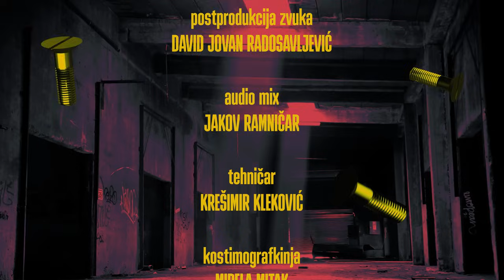Zavidavanje by Lado Tomičić #67 - Danka Derifaj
Danka Derifaj jedna je od najboljih istraživačkih televizijskih novinarki u Hrvatskoj. Višestruko je nagrađivana za svoj novinarski rad. Proteklog tjedna u njezinu korist okončan je sedmogodišnji sudski spor, koji je imala sa predsjednicom udruge "U ime obitelji" Željkom Markić, ženom koju u javnosti doživljavaju kao jednu od najistaknutijih figura ultra-konzervativnog dijela hrvatskog društva. Ranije se u središtu pozornosti nalazila zbog novinarske priče o terasi desničarske pop ikone Marka Perkovića Thompsona. Burne reakcije na njezine priče sa Thompsonom i Željkom Markić ujedno su i kulminacija pritisaka koje je u dosadašnjoj karijeri podnosila naša gošća. Međutim, ona nema namjeru odustati. Sve je to, kaže, dio novinarskog posla.